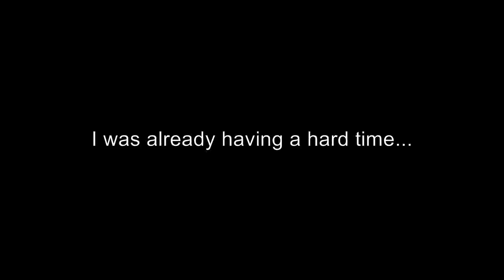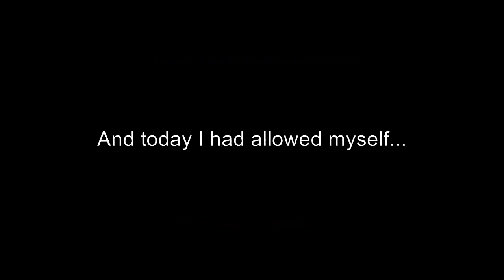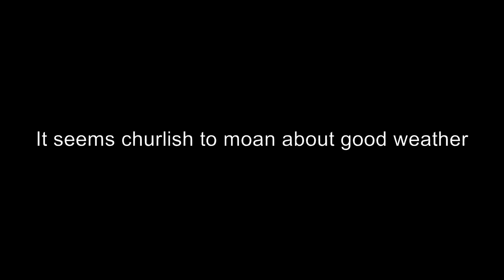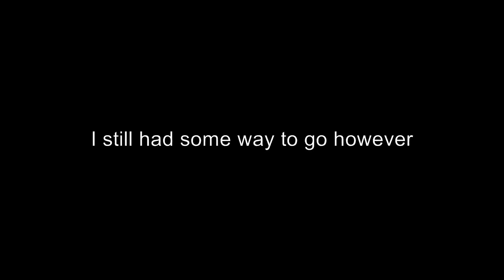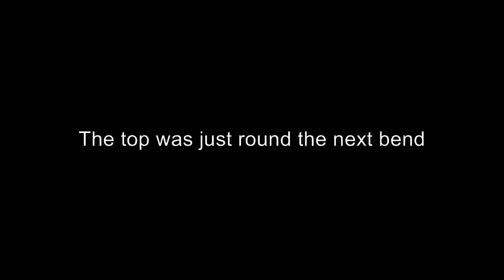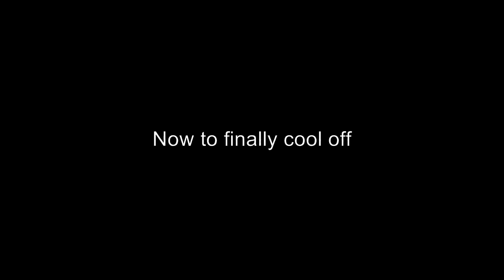Greenhow Hill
Not my finest performance on a bike. The heat and demands of a busy day with a lot of driving got to me and I was cooked before I even started this ride. All I could manage was a slow overheated crawl up this hill. It is a pretty busy road so it is a climb that is probably best approached at speed, something I couldn't muster up on the day